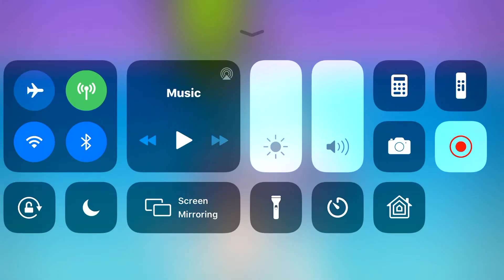November 14, 2019